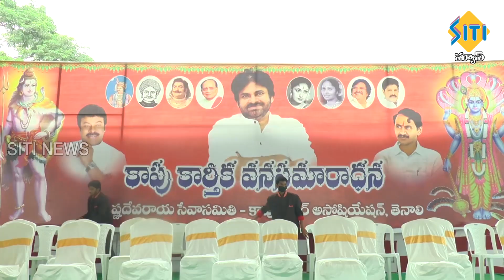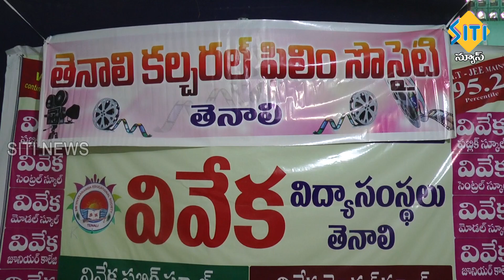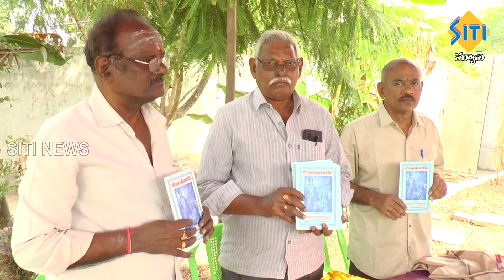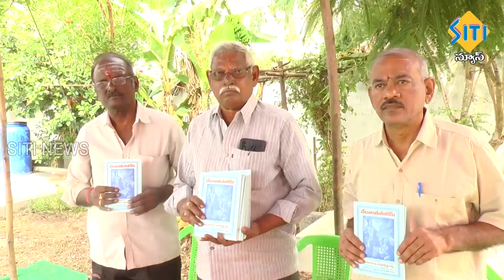TENALI SITI NEWS 13 11 2022 7 30 PM PART - 2